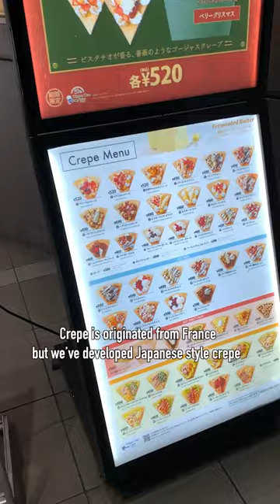Street food in Japan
This is a Japanese crepe shop.
Crepe is originated from France but we’ve developed Japanese style crepe and now it’s one of the most famous street food in Japan, especially in Harajuku!

When you come to Japan, please enjoy Japanese crepe!

We hope you'll enjoy our videos and come visit Japan!

Hello! We are Tour Guides in Shibuya Tokyo!!!（Mayuka＆Fumino＆Kazuki ）
Check out if you’re interested in traveling Shibuya!
Must do walking tour in Shibuya